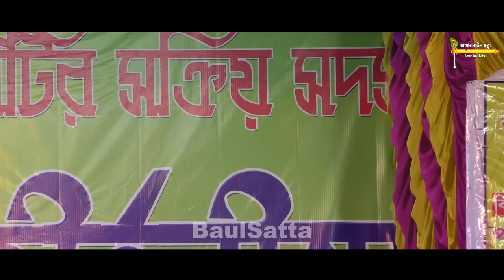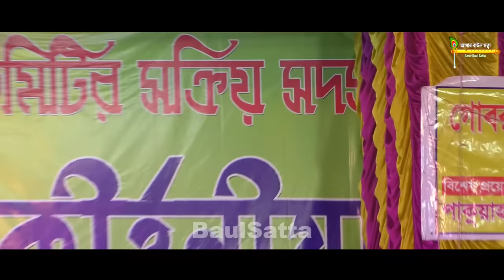বিচ্ছেদ গান - আমার গলার হার খুলে নে।। কনিকা বিশ্বাস ।। বাউল সত্ত্বা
Song :   আমার গলার হার খুলে নে
Vocal : Kanika Biswas
Organised by : Gobrakuri Panchotirtho Mahasashan 2022
Video Recorded and Edited : Nilratan Barman

kanika biswas baul gaan, kanika biswas er gaan, kanika biswas all song, konika biswas, konika biswas,বনমালী গো তুমি পরজনমে হয়ে রাধা,baul gan,
baul gaan,bangla folk song,bhawaiya songs,loko sangeet,akash bangla folk, বিজয় সরকারের গান,কণিকা বিশ্বাস,konika biswas,bjoy sarkar song,bijoy geeti,baul gaan

Konika Biswas || বনমালী গো তুমি পরজনমে হয়ে রাধা